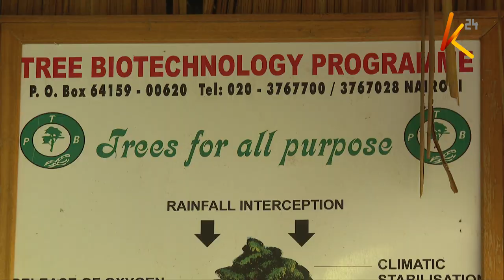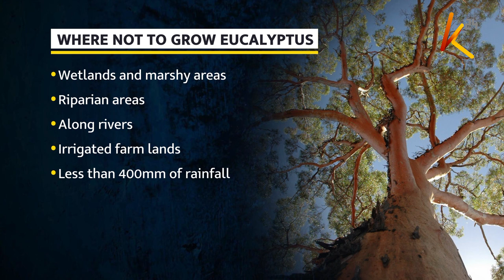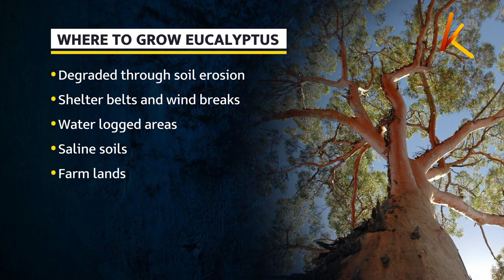Debate on whether or not to ban eucalyptus trees in Kenya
A debate on to ban or not to ban eucalyptus trees in Kenya has been on for a long time. The latest is a motion to completely ban eucalyptus tree in Kenya by a central Imenti member of parliament Moses Kirima who says, the tree is to blame for the environmental challenges the country is facing.